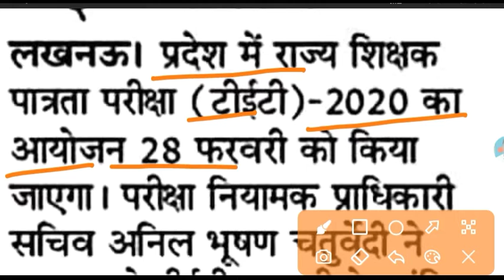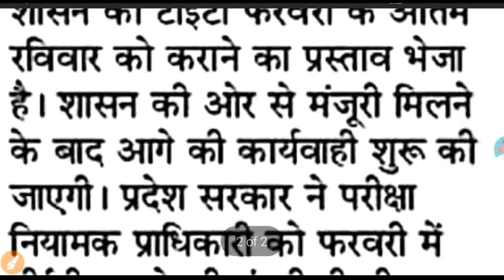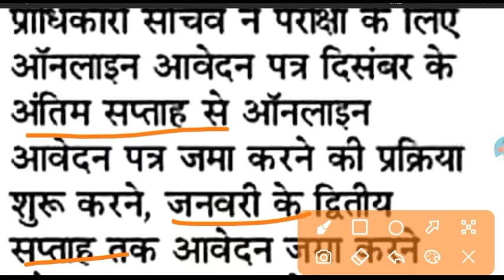यूपी शिक्षक पात्रता परीक्षा 2020-21/UP TET EXAM 2020-21/up tet 2020-21 /up tet 2020-21 latest news